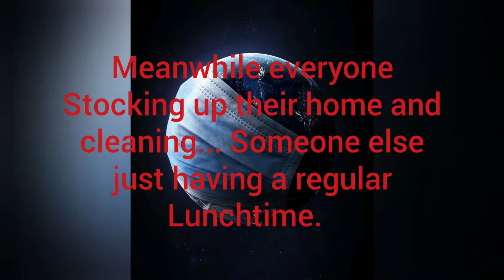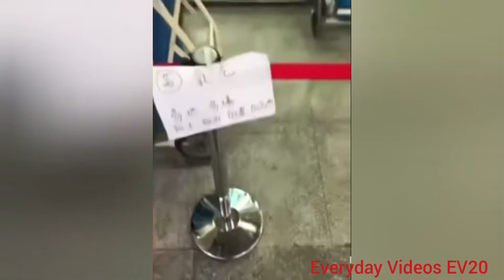Meanwhile Coronavirus Cleaning on the Streets EV20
COVID-19 is a new illness that can affect your lungs and airways. It's caused by a virus called coronavirus.

Stay at home if you have coronavirus symptoms
Stay at home if you have either:

a high temperature – you feel hot to touch on your chest or back
a new, continuous cough – this means you've started coughing repeatedly
Do not go to a GP surgery, pharmacy or hospital.

You do not need to contact 111 to tell them you're staying at home.

Testing for coronavirus is not needed if you're staying at home.

How long to stay at home
if you have symptoms, stay at home for 7 days
if you live with other people, they should stay at home for 14 days from the day the first person got symptoms
If you live with someone who is 70 or over, has a long-term condition, is pregnant or has a weakened immune system, try to find somewhere else for them to stay for 14 days.

If you have to stay at home together, try to keep away from each other as much as possible.